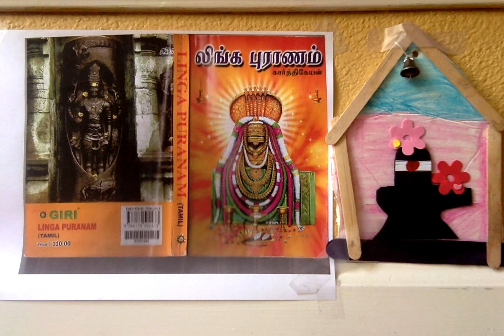Linga Puranam ஸ்ரீ லிங்க புராணம் - 10. பிக்ஷை கேட்ட திகம்பர சன்னியாசி